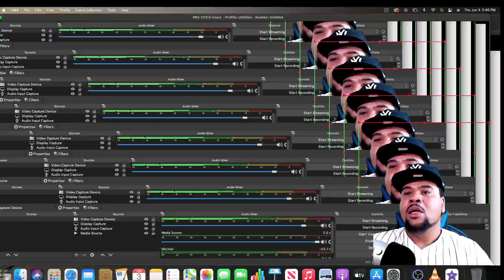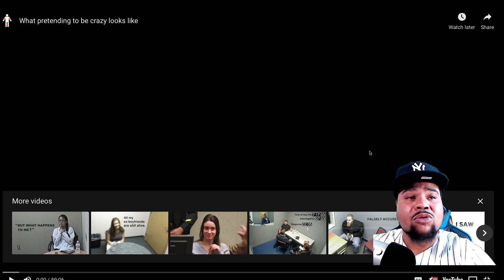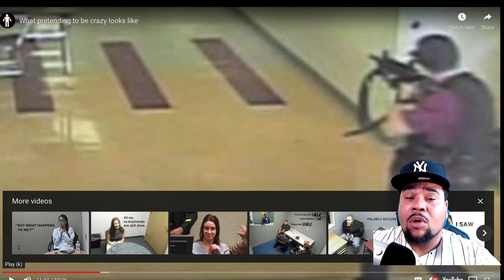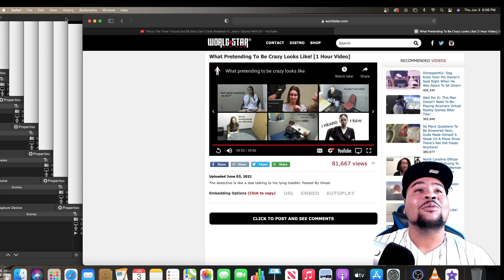What Pretending To Be Crazy Looks Like REACTION